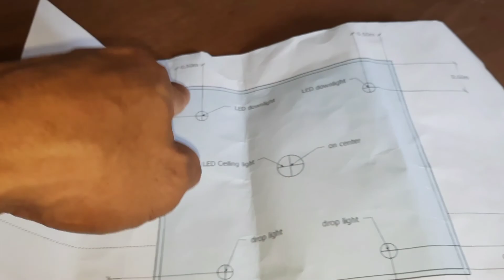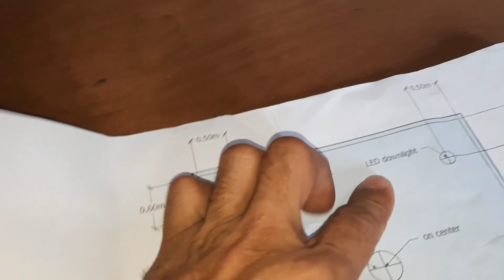PAANO MAG LAYOUT NG LIGHTINGS SA KISAME, TIPID SA MATERYALES AT MALINIS TINGNAN | PART 4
Video Title: PAANO MAG LAYOUT NG LIGHTINGS SA KISAME, TIPID SA MATERYALES AT MALINIS TINGNAN | PART 4

and also Please Like & Follow our FB page: pinoylectricalwarrior